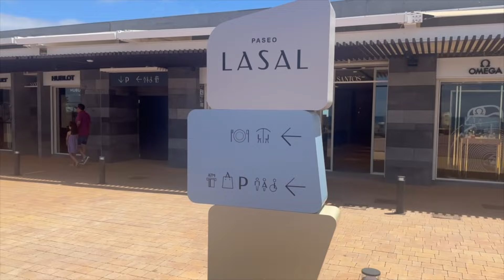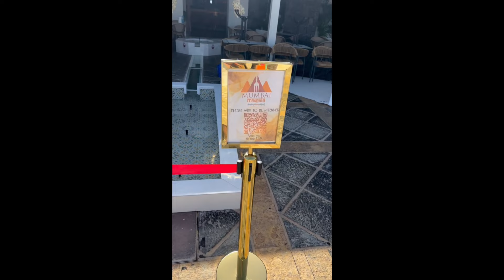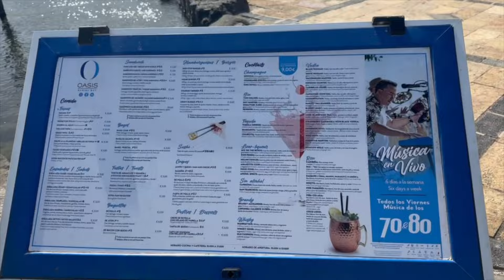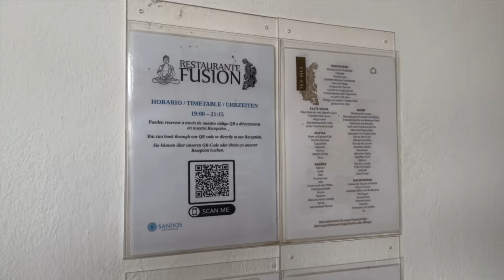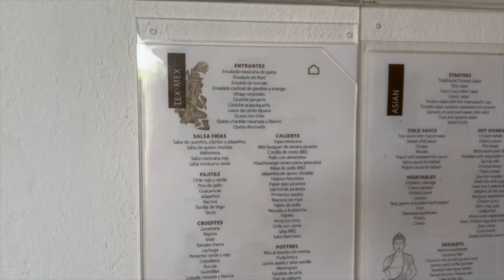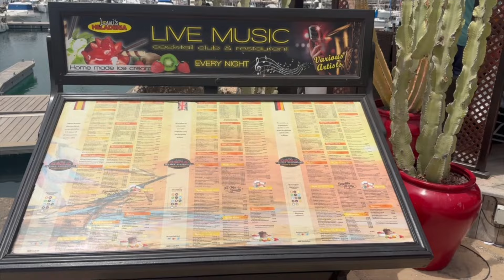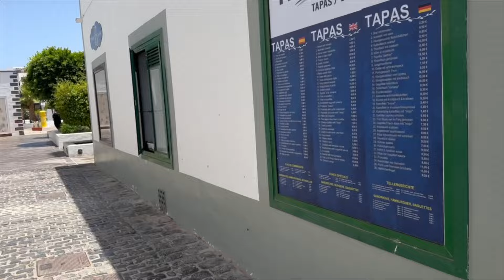Lanzarote - Playa Blanca - Sandos Papagayo - July 2024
This is a holiday video, with a fair amount of coverage from the Sandos Papagayo hotel, Marina Rubicon, and walking from the Playa Blanca ferry port along Playa Blanca front and shopping area, with sea views.